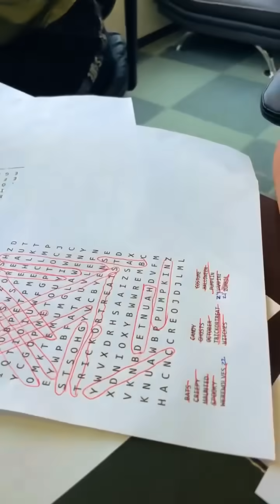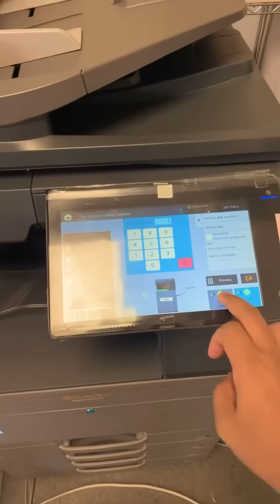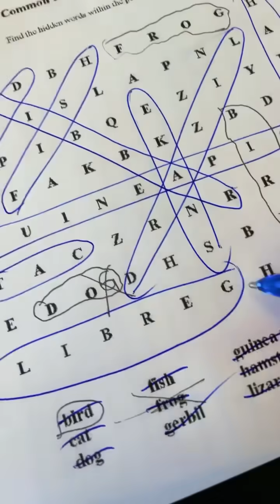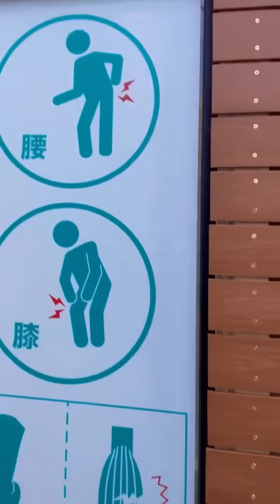Golden Week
ළමයිට අම්මව miss වෙනවා… මට මගේ ආදරණීය නෝනව miss වෙනවා… ඒ නිසා අපි පුළුවන් තරම් ඒ පාළුව දැනෙන්නෙ නැතිවෙන්න විනෝදෙන්, ආදරයෙන් ඉන්න බලනව... තව සති 3කින් අම්මි ගෙදර එනවා! ❤️